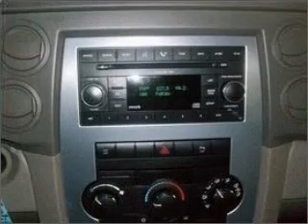2008 Jeep Commander - Boston MA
Year: 2008
Make: Jeep
Model: Commander
Trim: Sport
Engine: 3.7 liter 6 cylinder 12 valve
Transmission: Automatic
Color: Green
Mileage: 42614
Address:
32 Brighton Ave.
Boston, MA